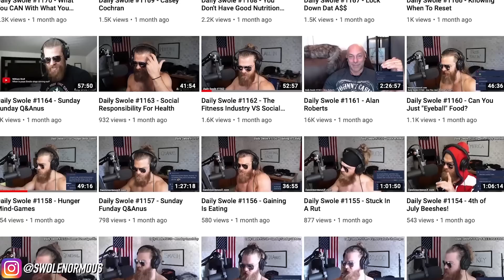Gain Weight In ALL The Right Places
From spot-reducing fat, to spot-gaining...what next?